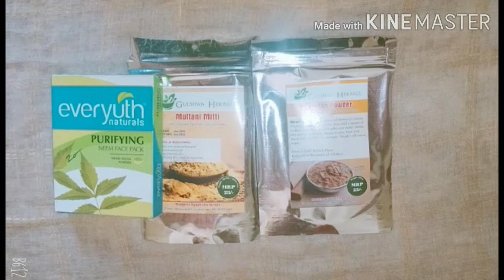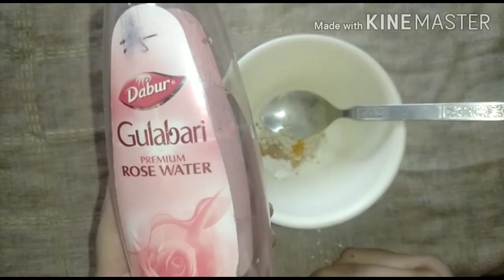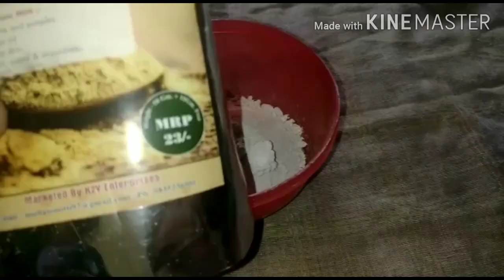DIY FACE PACK FOR ACNE CLEAR AND BRIGHTER SKIN||PIMPLE FREE PACK||DIWALI SPECIAL||BY SHAHEEN SISTERS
Hello everyone
Today I am sharing with you all the face pack which is easy to make and it vl give you better results...

also it vl remove your pimple marks...

support us 🙏
diwali special